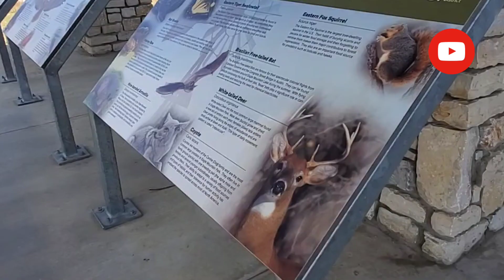EAGLE MOUNTAIN PARK IN FORT WORTH |TAKE A HIKE +NATURE VIEW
NEW DAY, NEW BLESSINGS 🙌🏻

My Equipment:

• Samsung S21 Ultra camera i used 📸

• PowerDirector, Film Maker and InShot my editing app 🎞🎬

Musician: LiQWYD